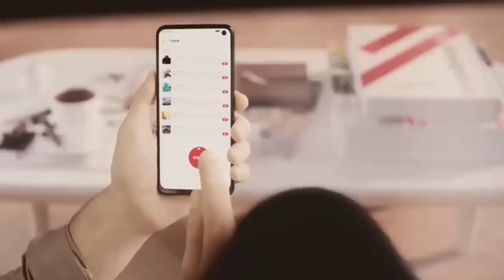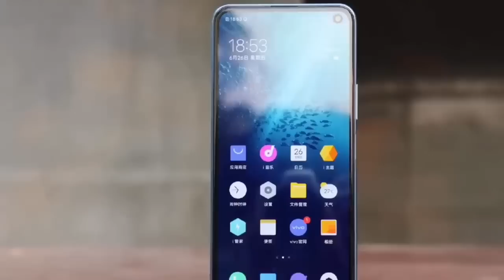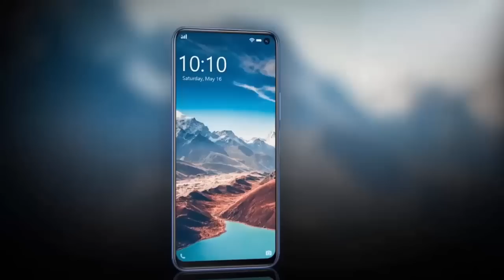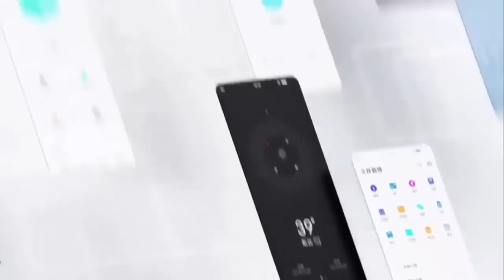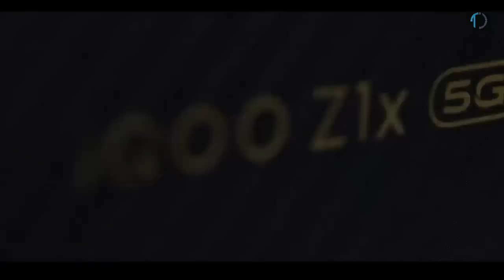Vivo iQOO Z1x Bangla Specification Review | AFR Technology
Price: 19,000/-            Tk.